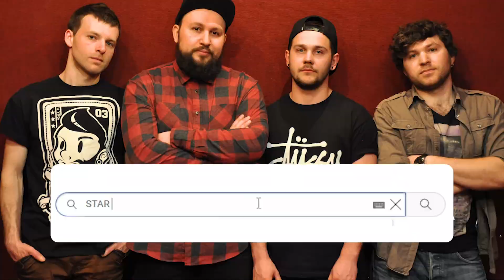Страшна звістка! Фанати не можуть вийти з шоку-ми жили на його музиці: пішов найкращий!Вічна пам'ять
У боях з російськими окупантами загинув музикант — учасник українського панк-гурту Серцевий напад Михайло «Майкл» Балахтар.